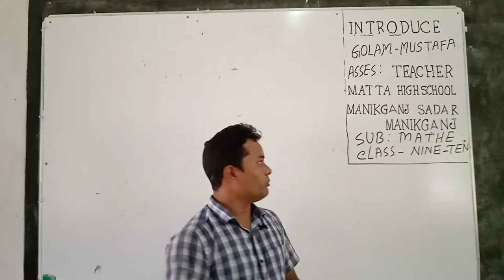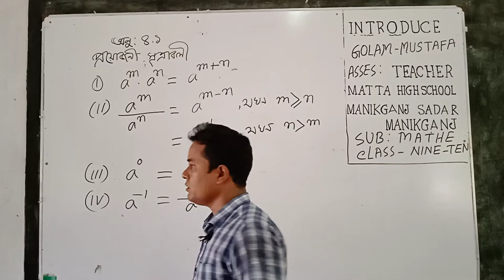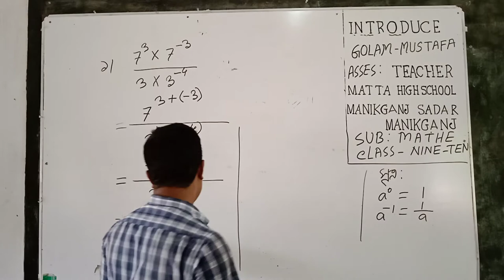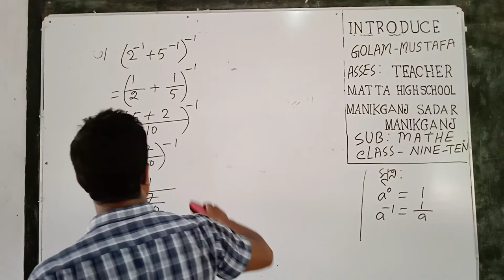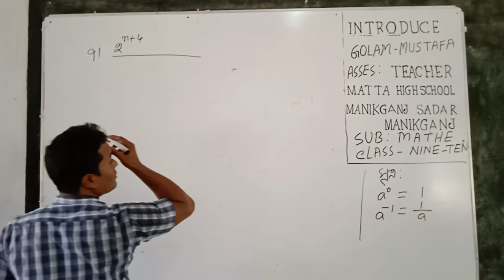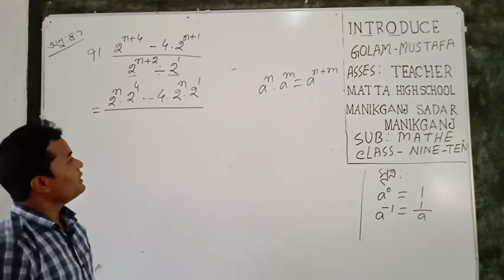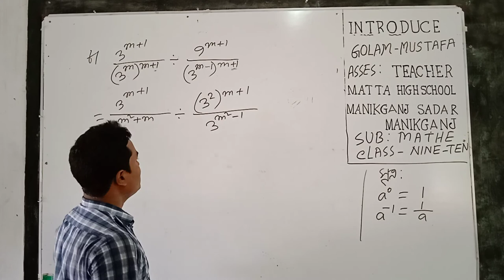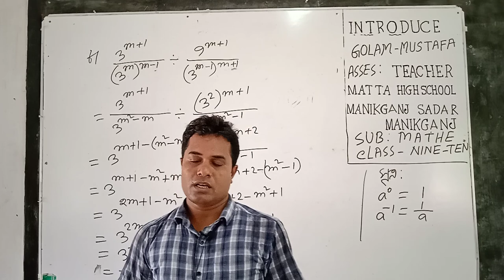Golam Mustafa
Matta High School Sub Mayhe Class Nine-Ten